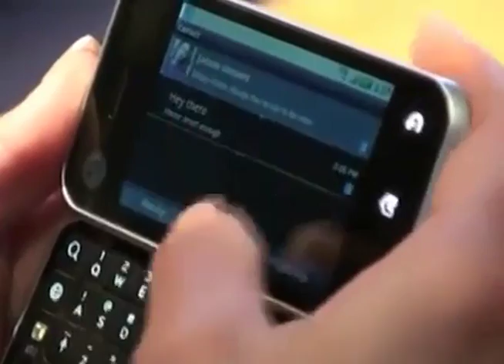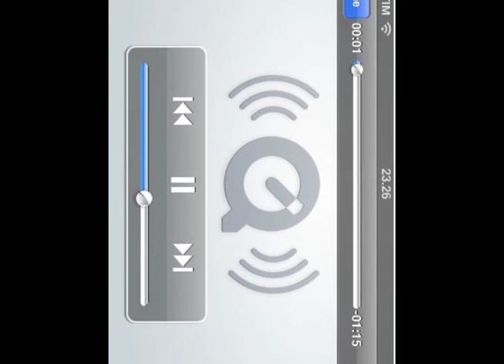San Valentino 2.0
Le novita della rete per festeggiare il giorno degli innamorati. A cura di Ida Artiaco e Giulia cerasi della Scuola di Giornalismo Luiss